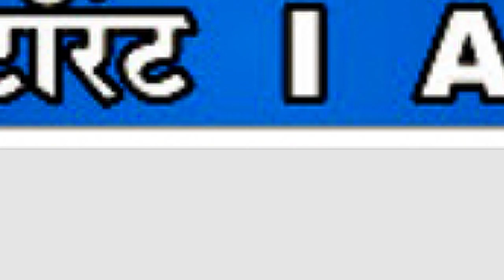🔴 २६२ सातारा मतदारसंघात मतदारणाचा टक्का वाढला - प्रांताधिकारी सुधाकर भोसले ....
🟢 प्रतिनिधी - विजय लासुरे सातारा

🟡 आपण पहात आहात VM न्यूज मराठी रोजच्या ताज्या घडामोडी पाहण्यासाठी आजच लाईक करा , शेअर करा , आणिj सबस्क्राईब करा फक्त VM न्यूज मराठी ... जाहिरातीसाठी आणि बातम्यांसाठी संपर्क - ९०९६०७९२२१ / ७९७७९६८९५५

✍ संपादक - सादिकभाई शेख सातारा ...